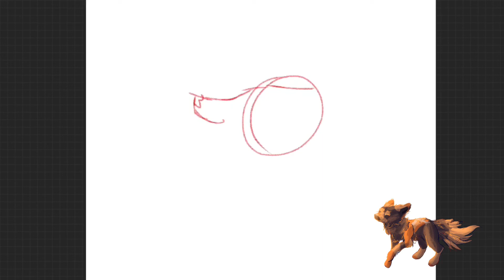moonspfpcon entry II Talking to the Moon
Hello all! Today I am back with an entry to Moonlight’s profile picture contest! I hope you like this!

Time taken: 2 hours 17 minutes
Watermark: zImagination
Inspired by: ???
App used: Procreate ($10 dollars)